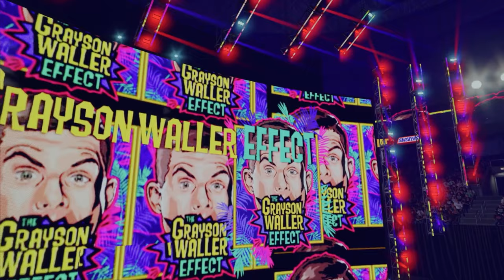(FR) LE CHEF TRIBAL SERA-T-IL PRESENT ? - Monday Night Raw - WWE 2K24 Universe #13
Dans cet épisode, le championnat intercontinental sera mis en jeu et est ce que le chef tribal sera présent ?

Envie de discuter et de jouer au PPVerse, rejoignez le Discord de la chaine